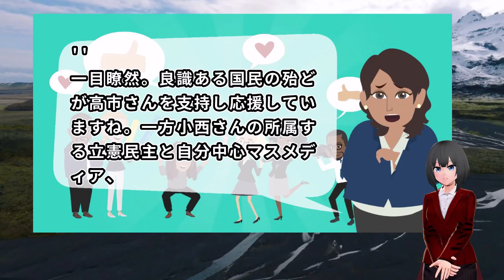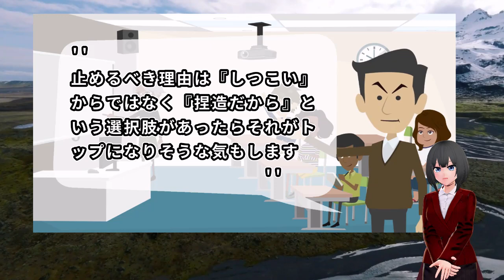小西ひろゆき議員と立憲民主党がひたすら「小西文書」追及で大炎上ww高市早苗大臣「公務ほとんどできない」ツイートで、立憲民主党フルボッコに・・・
小西ひろゆき議員や立憲民主党による放送法の解釈変更を巡る国会質疑が長引き、様々な影響が出ているようで、、、